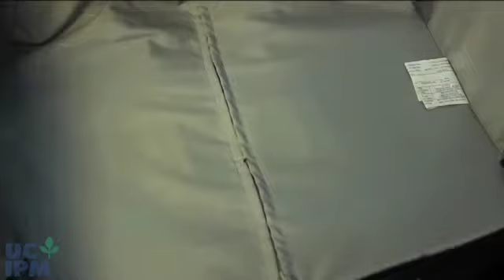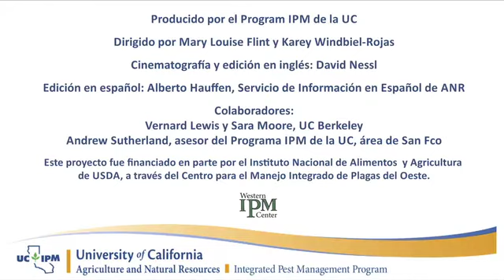No traiga chinches a casa al volver de viaje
Al volver a casa de viajes, asegúrese de no traer chinches de cama en su equipaje. Infórmese más acerca de la chinche de cama visitando el sitio